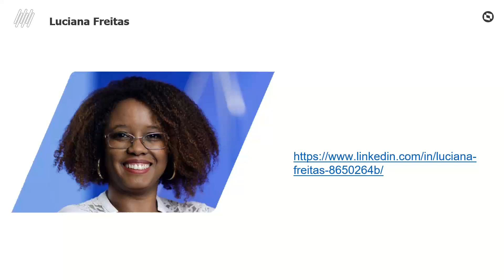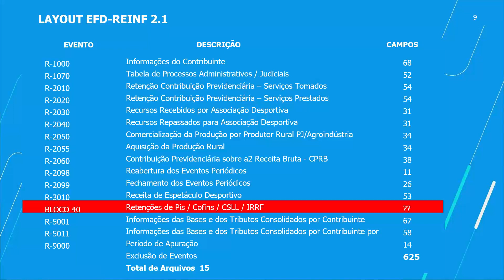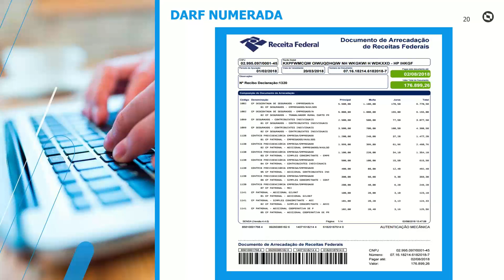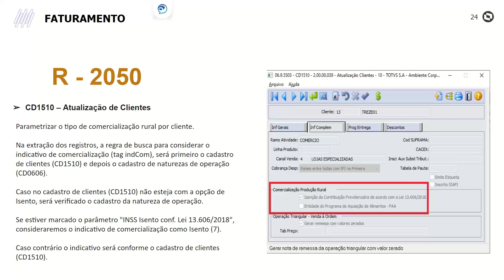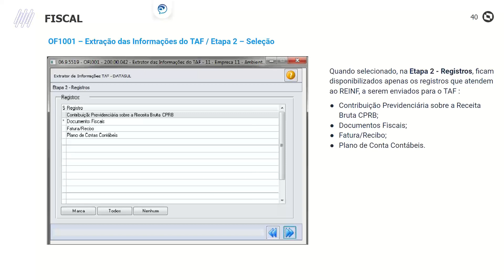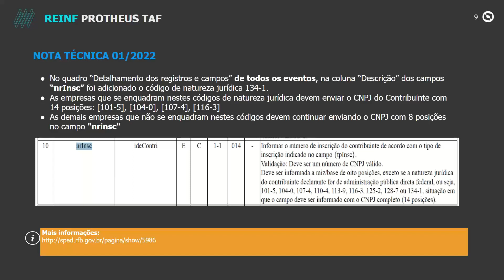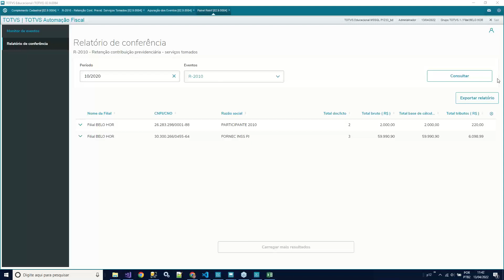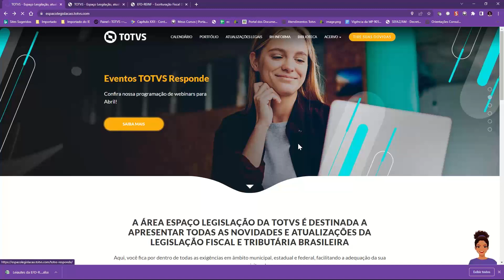Espaço Legislação | EFD-REINF 2022 | TOTVS_BACKOFFICE Linha DATASUL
EFD-REINF RESPONDE 2022.

Neste webinar apresentamos um resumo sobre o conceito desta obrigação, já que as empresas do 4º Grupo (Empresas Públicas de Administração Direta ou Indireta, das esferas: Federal, Estadual e Municipal) entram em produção a partir de agora. Também contamos um pouco sobre o novo Bloco 40 e a previsão para implementação desta obrigação.

A linha de produtos Datasul, mostrará como se preparou para esta entrega. Também teremos a apresentação da ferramenta TAF demonstrando as novidades desenvolvidas para a transmissão da EFD-REINF.